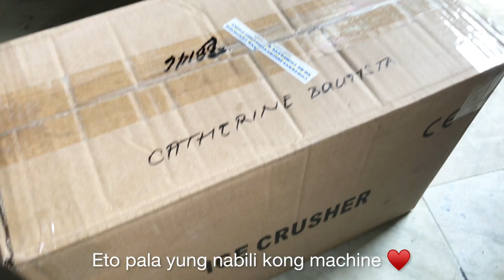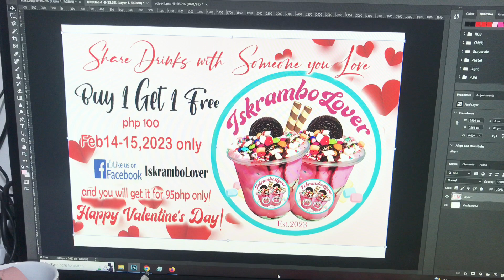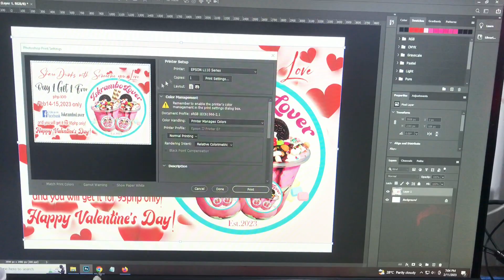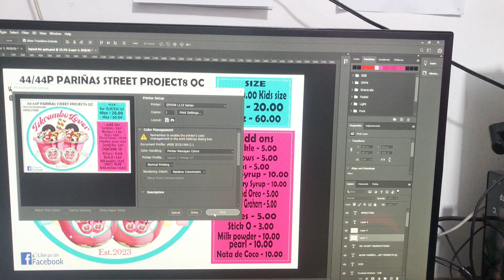MY NEW BUSINESS | NEGOSYONG MALAKI ANG KITA | MOMMY KAT B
MY NEW BUSINESS | NEGOSYONG PATOK | MOMMY KAT B

My printing business shopee page :
DPRINTSHOP